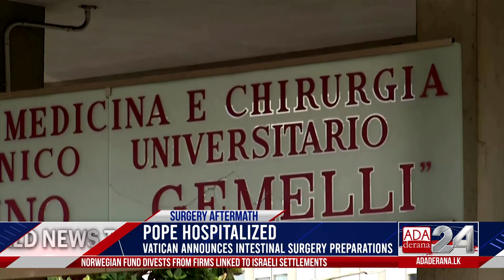Ada Derana World News Tonight | 5th July 2021